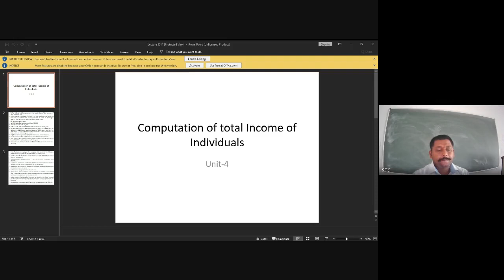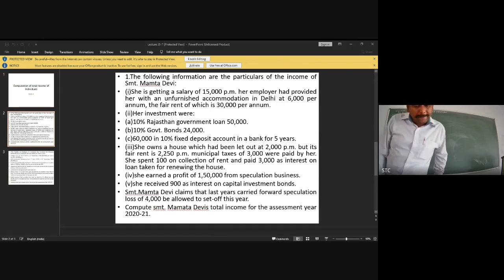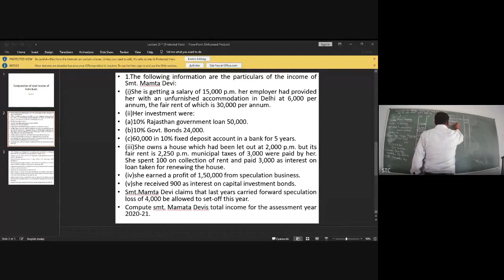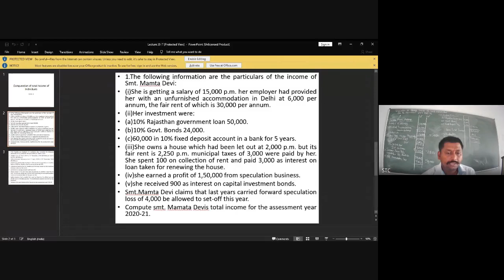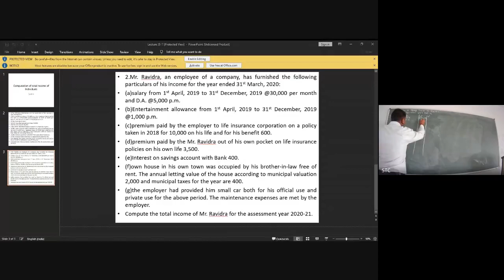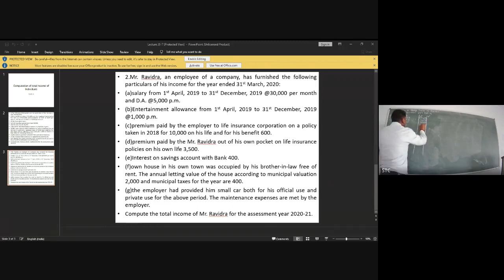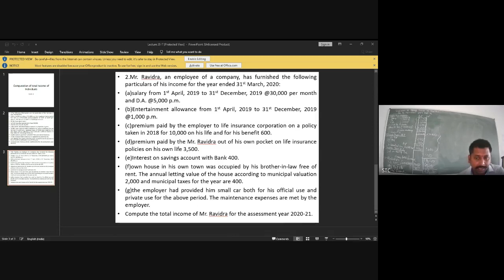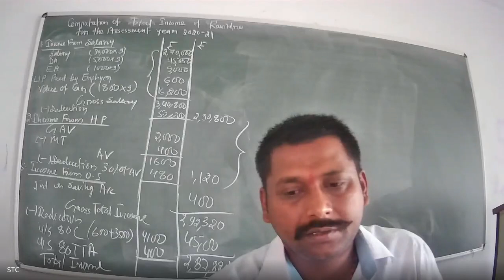computation of total income of individuals practical ,Unit-4,GroupI, Paper1,Income tax,B.Com-3 year.